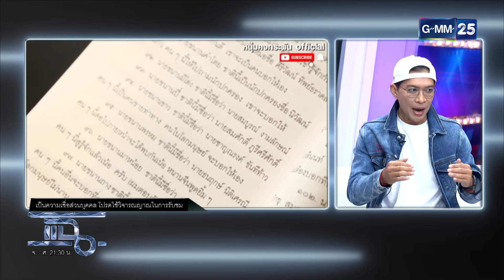แฉ ‘หนุ่ม คงกระพัน’ เล่าเรื่องเหลือเชื่อ เมฆ วินัย , ติ๊ก กลิ่นสี ไม่เชื่ออย่าลบหลู่ FULL 11ธ.ค.66